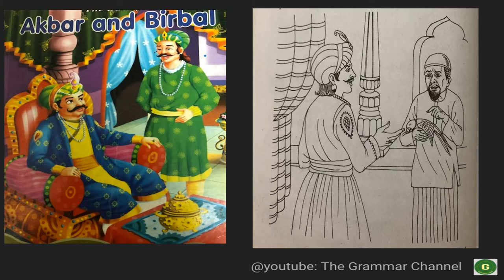All for A Parrot